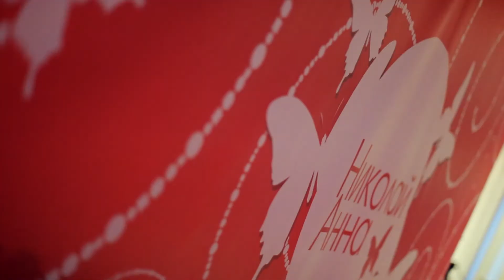Свадебный клип. Коля и Аня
Видеосъемка и монтаж студия ZionProduction